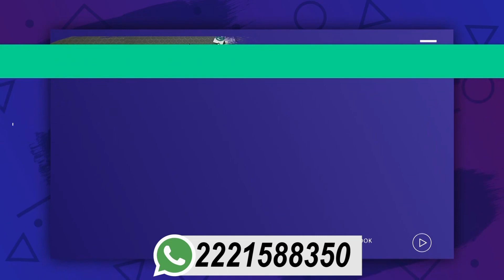PALMEIRAS VS BRASIL (BLANCO)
FINAL DE LIGA LOS ANGELES
SANTA MARIA MOYOTZINGO PUEBLA. MEXICO